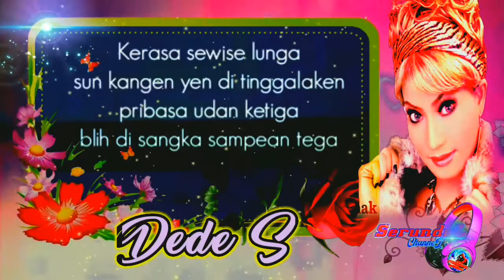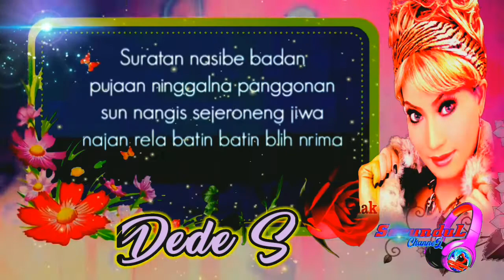Udan Ketiga (Lirik Lagu) - DEDE S. Tarling Terbaru 2021/2022